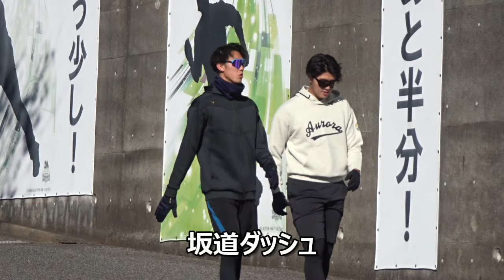日本ハム奈良間大己 今年は打撃も凄い！鎌ケ谷自主トレ2024.1.27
２０２４年１月２７日ファイターズ鎌ケ谷スタジアム
北海道日本ハムファイターズ自主トレ

オフのトレーニングの成果
奈良間選手のスイングスピードが数段速くなっています
ロングティーでは鋭いあたりを連発
今年は打撃面でもかなりの期待ができます

0:00～奈良間選手登場
0:16～ランニング等
0:46～ロングティー

3:47～柵越え連発！古川裕大選手ロングティー

5:36～水野達稀選手ロングティー

7:11～ノックする金村尚真選手
ノックを受ける奈良間選手、古川選手、水野選手

9:09～ノックする古川選手
ノックを受ける奈良間選手、水野選手

12:25～坂道ダッシュ福島蓮選手、安西叶翔選手

13:00～オリックスより加入、黒木優太選手登場

13:09～矢澤宏太選手ダッシュ

13:19～快足、五十幡亮汰選手

13:47～今日は鎌スタキッチンが開いていたので「ハム勝カレー」を食べました